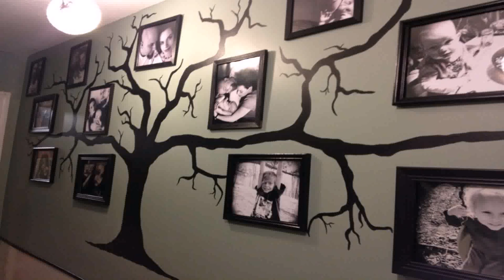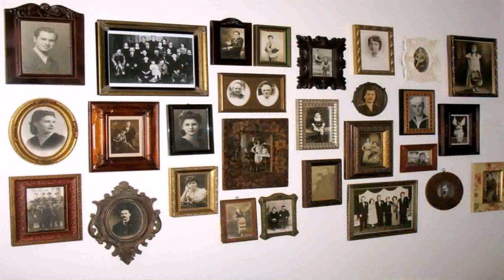Home Decorating Ideas With Family Photos - Gif Maker DaddyGif.com (see description)